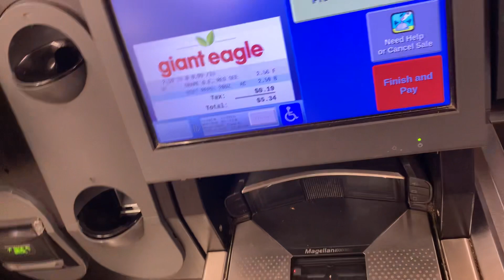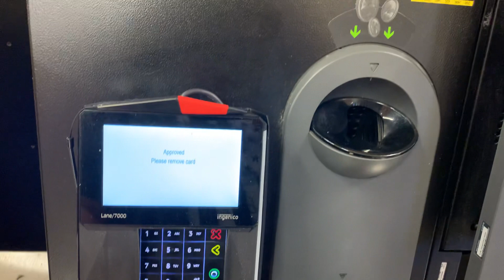Toshiba self checkout at giant eagle 🦅 library road bethel park pa